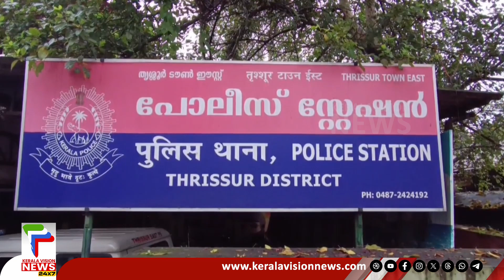യുവതിയെ ആക്രമിച്ചു ഐ ഫോണ്‍ കവര്‍ന്ന കേസിലെ മുഖ്യപ്രതി അറസ്റ്റിൽ |THRSSUR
തൃശ്ശൂര്‍ നഗരത്തില്‍  വെച്ച് യുവതിയെ ആക്രമിച്ചു  ഐ ഫോണ്‍ കവര്‍ന്ന കേസിലെ മുഖ്യപ്രതിയെ അറസ്റ്റ് ചെയ്തു.. തൃശൂര്‍ എച്ചിപ്പാറ സ്വദേശി  കൂട്ടാല വീട്ടില്‍ അനന്തുവാണ് തൃശൂര്‍ ഈസ്റ്റ് പോലീസിന്റെ പിടിയിലായത്. കേസില്‍ രണ്ടു പ്രതികള്‍ നേരത്തെ അറസ്റ്റില്‍ ആയിരുന്നു.

About COA